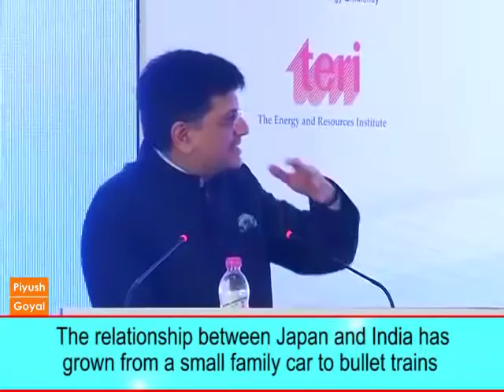From a small family car to bullet trains